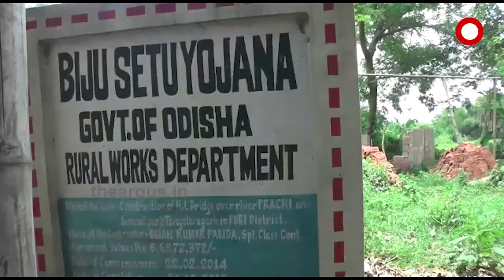ଦିନ ଦ୍ବିପହରରେ ଲୁଟୁଛନ୍ତି ଟନ୍ ଟନ୍ ବାଲି....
ପୁରୀ ଜିଲ୍ଲା କାକଟପୁର ବ୍ଲକ ସୋମନାଥ ପୁର ଅଂଚଳର ପ୍ରାଚୀ ନଦୀ କୂଳରେ ବାଲି ମାଫିଆ ମାନେ ଜେସିବି ଲଗାଇ ଦିନରାତି ବାଲି ଚୋରା ଚାଲାଣ କରୁଥିବା ବେଳେ ବିରାଡ଼ି ବୈଷ୍ଣବ ସାଜିଛି ପ୍ରଶାସନ.